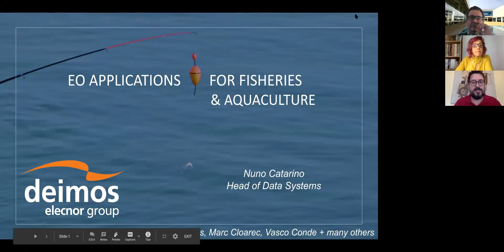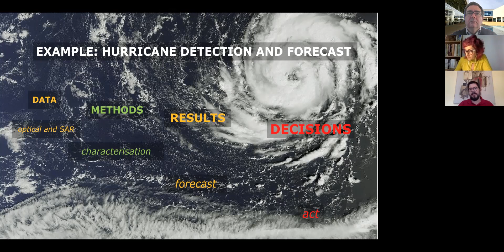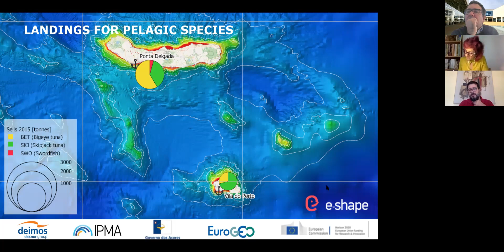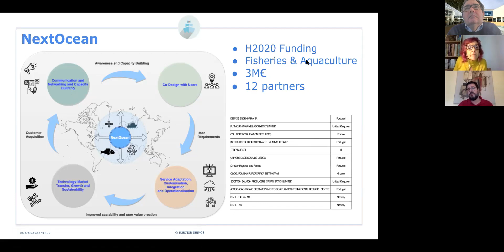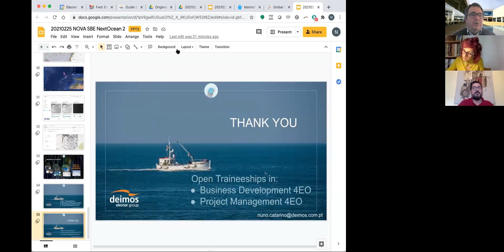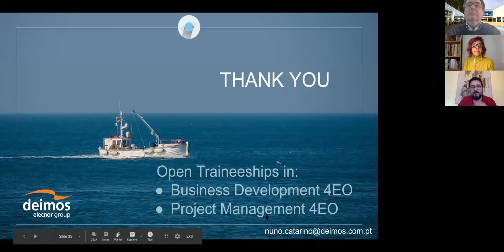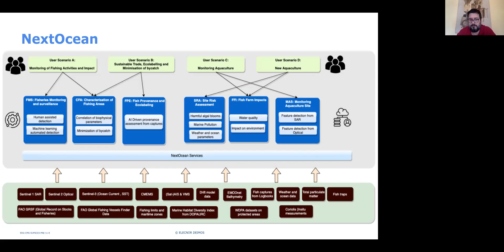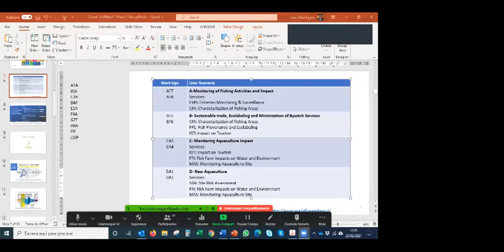Earth Observation and Space Business @ Nova SBE- NextOcean by Nuno Catarino (Elecnor Deimos)